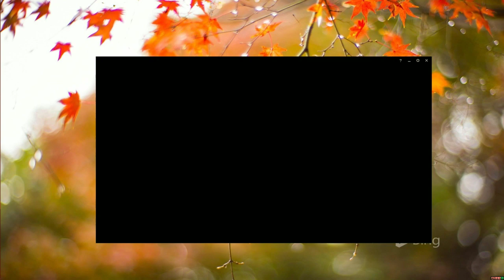League of Legends - First time as Miss fortune win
Desktop 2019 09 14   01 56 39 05mf win